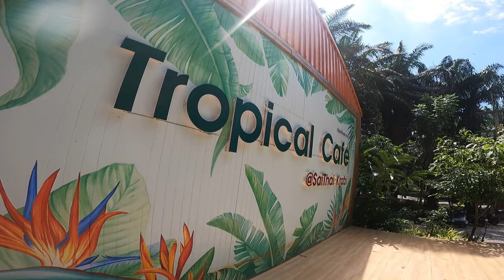Where are the Shroom Trips across Thailand?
Bike ride from Phuket to Krabi Thailand